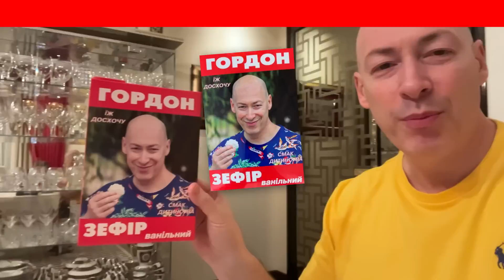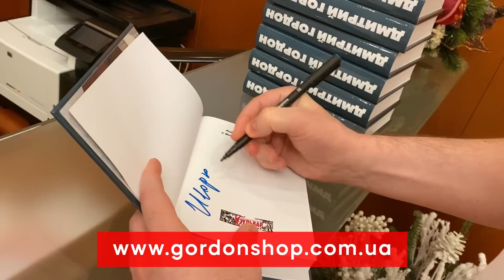Военный аналитик Коваленко. Депрессия Путина, что случилось с Лукашенко, почему еще жив Гиркин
Как Путин заставил иностранных лидеров приехать к себе на парад, почему на параде оказался лишь один танк, грызня ФСБ и минобороны России, обнуление Шойгу и Герасимова, наступление с Приднестровья, осенью Украине дадут западные истребители. Смотрите интервью Анастасии Катеринчук с Александром Коваленко – военно-политическим обозревателем группы "Информационное сопротивление", автором книги "11 дней без Путина".

Перевод в евро можно сделать здесь:
HORDON DMYTRO
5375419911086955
Swift code: UNJSUAUKXXX
Kyiv, Ukraine

00:00 начало
00:15 почему к Путину на парад приехали президенты Киргизстана, Казахстана, Таджикистана, Узбекистана, Туркмении, премьер-министр Армении и Лукашенко?
01:28 "Их объединяет с Россией контрабанда"
02:47 "Я удивлен, что Токаев появился на параде, он язвительно отзывается о Путине"
03:58 "Китай очень ярко демонстрирует свои амбиции сделать Россию своим вассалом"
06:02 "Все, что сейчас Путин делает публично – для внутреннего потребителя"
07:32 почему на параде был только один танк
10:04 "Многие образцы российской военной техники давно износились"
11:33 "Сбить реактивный снаряд Himars невозможно. Его скорость 1 км/сек"
13:48 "В прошлом году Конашенков заявлял, что вся украинская ПВО уничтожена"
15:35 применялась ли американская система Patriot при отбитии последней ракетной атаки?
16:37 Украине дадут крылатые ракеты Storm Shadow, которые способны поражать цели на расстоянии до 300–500 км
19:43 "Истребители западного образца появятся в Украине в ноябре 2023 года"
21:09 Гордон о своем магазине мерча "Гордон шоп". Покупая, помогаешь ВСУ!

22:47 о новом обращении Пригожина, которое он выпустил синхронно с обращением Путина на параде
23:43 "Пригожин исполняет роль инфокиллера для Шойгу и Герасимова и контролируется ФСБ"
24:47 о конкуренции спецслужб и военных: "ФСБ перехватила финансовые потоки"
25:05 "Вагнер" расползается по миру, как ИГИЛ"
25:47 "Пригожин это делает, чтобы обнулить доверие Путина к Шойгу и Герасимову"
26:02 "Суровикин – карманный генерал ФСБ"
27:27 "Гиркин в режиме 24/7 занимается дискредитацией российской армии, но его никто не трогает"
28:35 "В России есть каста неприкасаемых, а есть те, кого можно отстреливать"
28:52 почему устранили Татарского
30:10 "Гиркин изначально был под ГРУ, но с 2014-го передрейфовал ФСБ"
31:20 "У ФСБ на каждого генерала минобороны есть толстая папка"
32:26 Гордон о своих книгах из "Гордон шоп". Покупая, помогаешь ВСУ!

33:07 "Львиная доля россиян поддерживает Пригожина"
35:05 "Удивлен, что минобороны РФ до сих пор не организовало прилет по Пригожину"
36:06 "Минобороны России ощущает уровень неприкасаемости Пригожина всеми пятыми точками"
36:24 "Путин может уйти в глубокую депрессию и отстраниться"
37:13 "Никакого второго фронта из Приднестровья не откроют, у них нет ресурсов"
39:14 "Армия Молдовы, мягко говоря, недееспособна"
40:45 готовы ли жители Приднестровья воевать на стороне России?
42:21 почему Лукашенко после парада в Москве срочно вернулся в Минск с перевязанной рукой?
42:52 "Лукашенко выплывет даже после обрушения путинского режима"